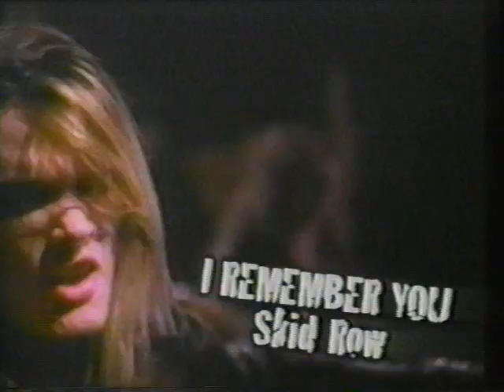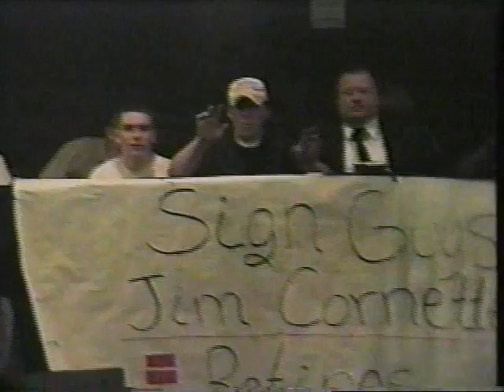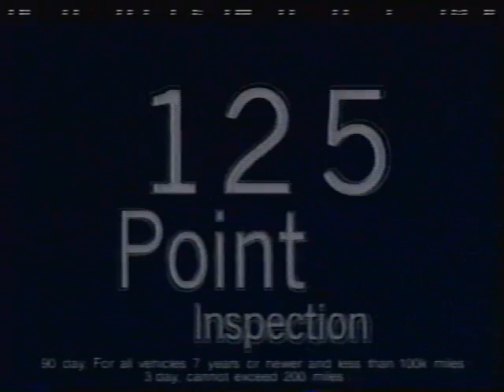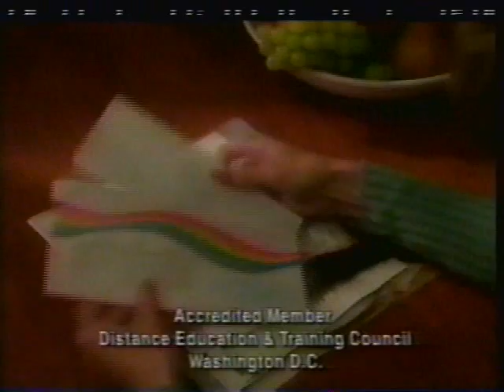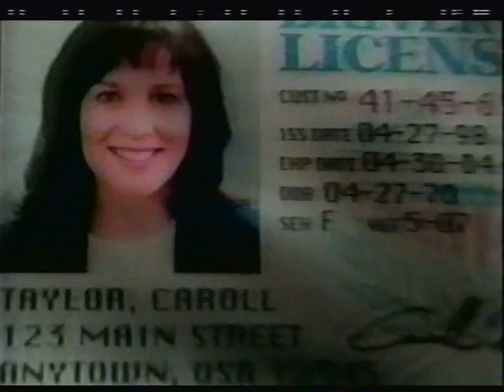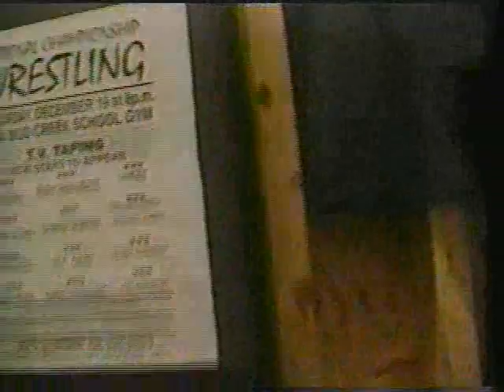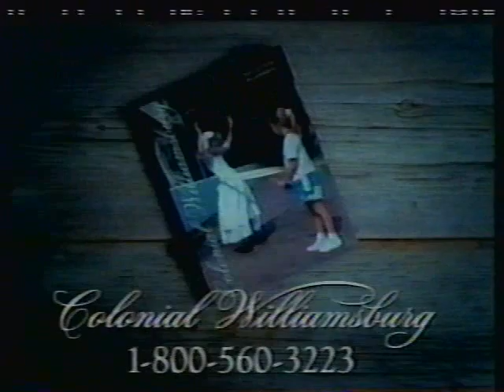NWA Wildside, April 2000 B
NWA Wildside pro wrestling